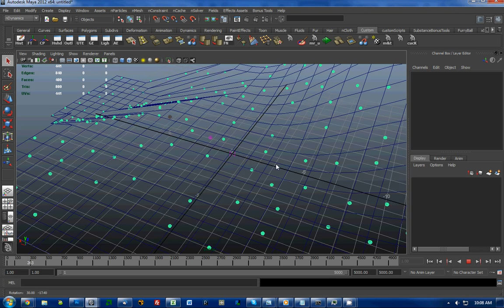Even Particle Distribution over a poly object using nParticles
Nothing fancy here, just a quick demo on the effect of using the force field parameters that nparticles have built in to evenly distribute particles over a surface.

This could be used to distribute proxies or instances for render over a surface in a somewhat automatic fashion.

 Maya 2012 x-64